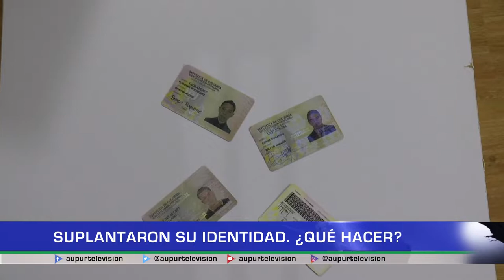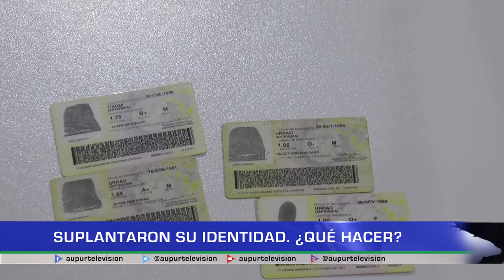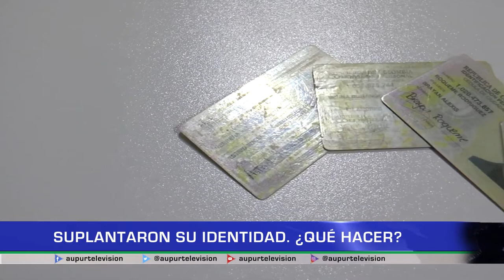Suplantaron su identidad. ¿Qué hacer?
Desafortunadamente en Colombia, cualquier ciudadano está expuesto a una suplantación de identidad por parte de la delincuencia. ¿Qué hacer en estos casos que pueden convertirse en un dolor de cabeza para las víctimas?